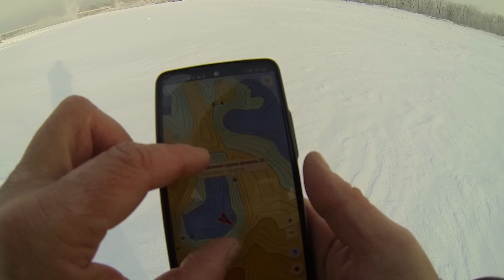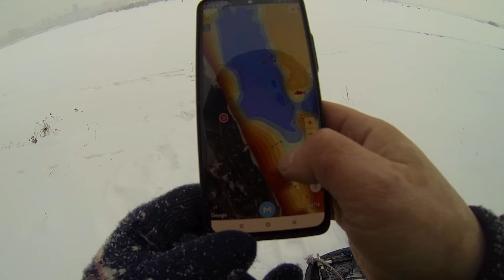Судак на ВИБЫ зимой в -35! Распечатал Тульскую Яму! Зимняя рыбалка на Судака в Черте города!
Привет Друзья!
Сегодня мы с Вами посетим реку Обь в центре Новосибирска!
Всю неделю давили морозы, порой столбик термометра показывал -40! Конечно же морозиться особого желания не было, поэтому мы ждали...
И вот по прогнозу вроде слом... с -35 до -25!
Буду рыбачить два дня!
В первый день было решено отправиться с Диманом и Женькой на Тульскую Яму, провести разведку боем на предмет клёва Судака))
Ну а второй день я на пару часиков вырвусь уже на конкретную точку, которую найду в первый день.
Как итог - Поклёвку Клыкастого мы почувствовали и подержали в руках рыбу)))
Тульская Яма ОЖИВАЕТ!!! Мы её ещё посетим, но это уже совсем другая история!)))
Ну а как всё это было смотрите в новой киноленте
"Судак на ВИБЫ зимой в -35! Распечатал Тульскую Яму!"